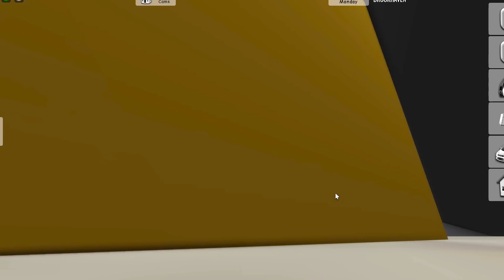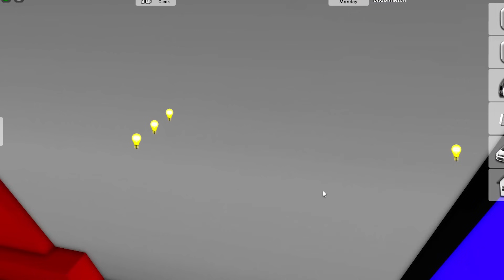ПРЯТКИ в СУМАСШЕДШЕЙ ШКОЛЕ в Brookhaven! БЕЗУМНЫЙ ПАПА идет ВСЕХ ИСКАТЬ! Папа Нашел НОВЫЙ СПОСОБ!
Играем в Роблокс (Roblox) - ПРЯТКИ в СУМАСШЕДШЕЙ ШКОЛЕ в Brookhaven! БЕЗУМНЫЙ ПАПА идет ВСЕХ ИСКАТЬ! Папа дочек Нашел НОВЫЙ СПОСОБ поиска 16 серия видеоигры на канале Папа и Дочки Games.

Представим что один учитель сошел сума? Представили? Теперь представим что попадаться к нему на глаза - это плохая идея! Представили? А теперь это случилось в реальности, и ученикам срочно надо спрятаться в школе так, чтоб их никто не нашел! Ведь папа с безумными глазами идет на поиск!
Сериал Роблокс от Папы и Дочек